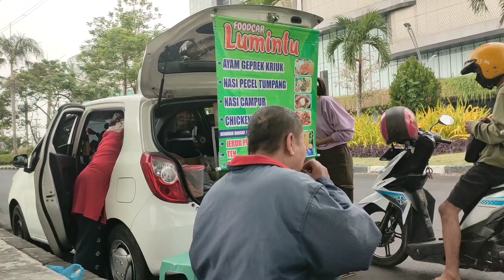Sarapan Sego pecel Lumintu Cuman 8ribuan.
Terima kasih Banyak Untuk Semuanya Atas Dukungannya.
Kritik dan Saran Anda Akan Menjadi Tumpuan Untuk Mengembangkan Chanel Ini.
Terima kasih 🙏🙏🙏.